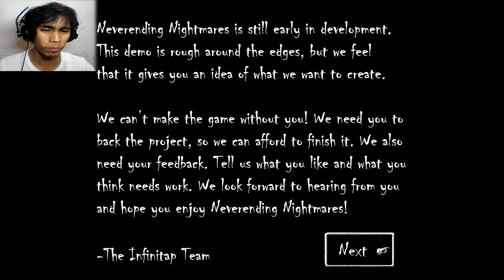Neverending Nightmares - Psychological Horror - Gameplay walkthrough (demo)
Can you guys feel the anxiety? Neverending nightmares is an indie Psychological horror game based from the developers own battle with Mental illness and depression. OMFG.